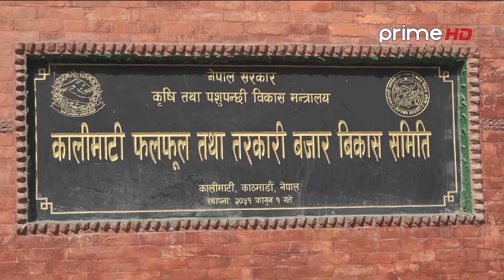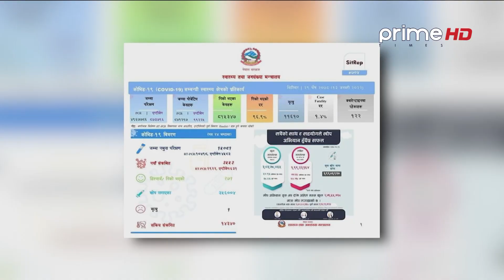PrimeHD || बजारमा माघेसंक्रान्तिको किनमेल गर्नेहरुको भीड, भएन मापदण्ड पालना